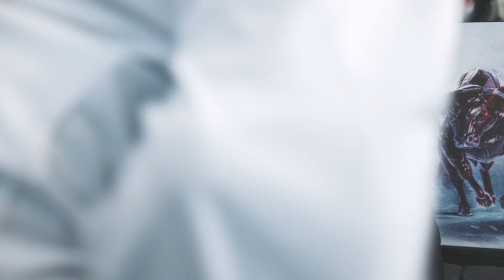Verhaltensregeln der Red Bulls für die Eisarena Salzburg - Saison 2020/21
In diesem Video findet ihr ein paar Verhaltensregeln für den Stadionbesuch in der bet-at-home ICE Hockey League 2020/21 GoRedBulls - einfach erklärt ;-)